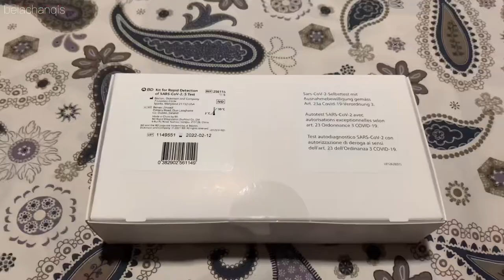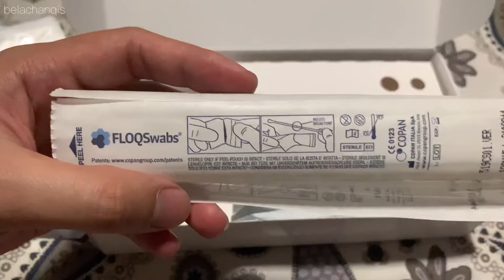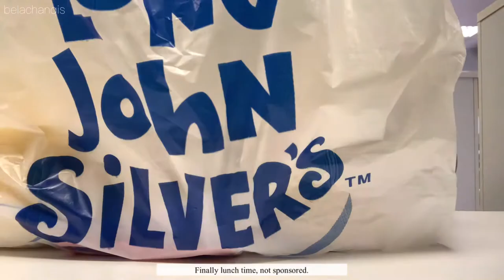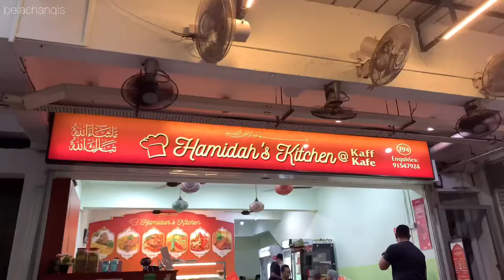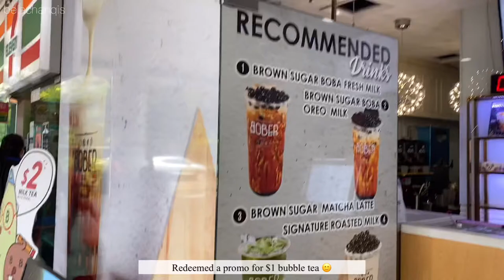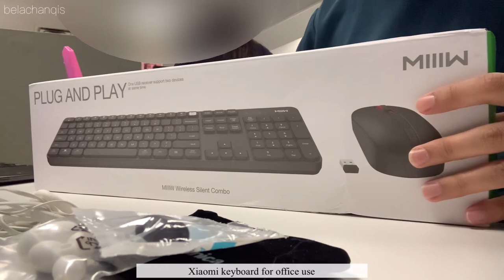Daily vlog of singaporean office worker: ART testing, Xiaomi keyboard and work 🤓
Hello All!

The start of my weekly ART test kit and snippets of office vlog.